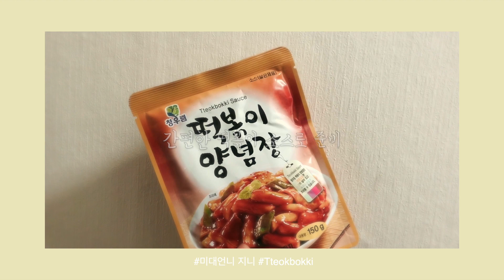☕️HomeCafe Vlog | Tteokbokki | brunch | 1인칭시점 | 마이 레시피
집에서 만들어 먹는 떡볶이 예요.
혼밥 으로 1인분 에 맞춰 만들어진 레시피 입니다.

간편하게 떡볶이소스 와 떡 은 청우림 사용했어요.
저는 집에 양배추 가 있어서 넣었어요.
다양하게 응용해서 야채를 넣어도 맛있어요.

1인칭 시점으로 요리하고, 직접 시식하는 소리를 넣은 영상입니다.